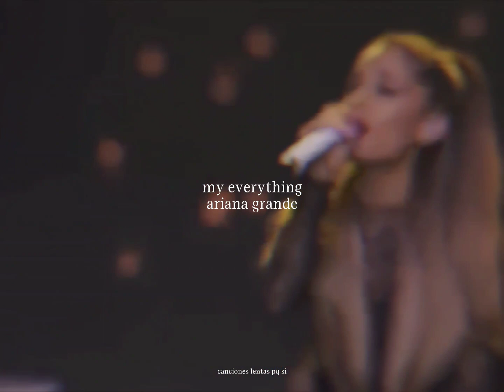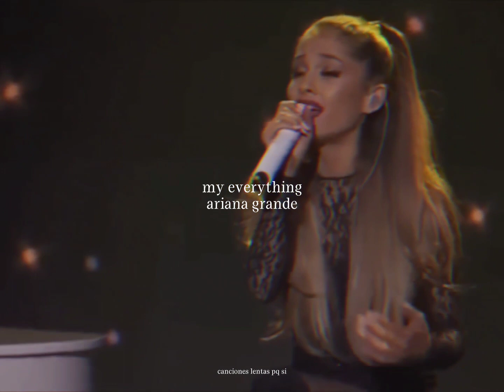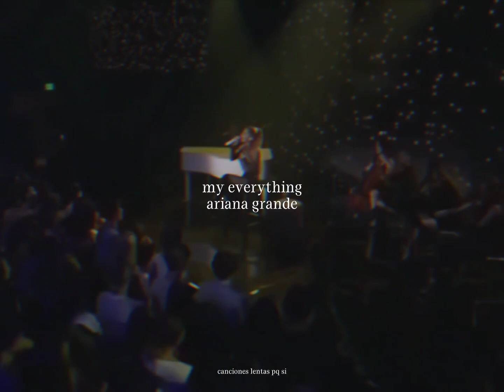ariana grande; my everything (slowed + reverb)